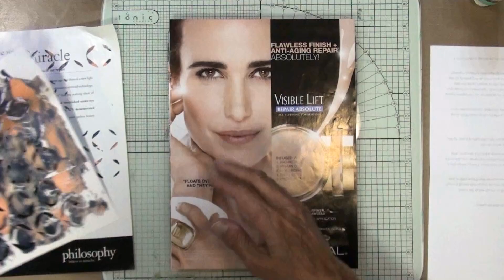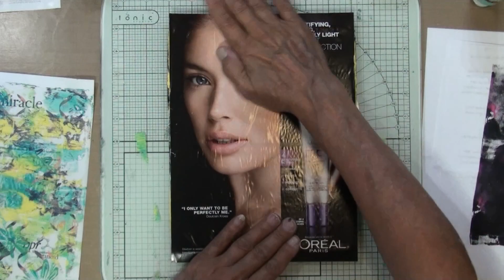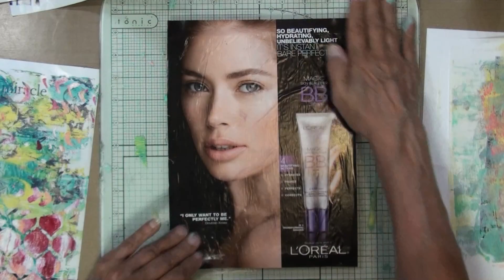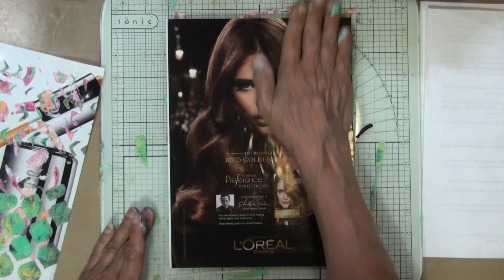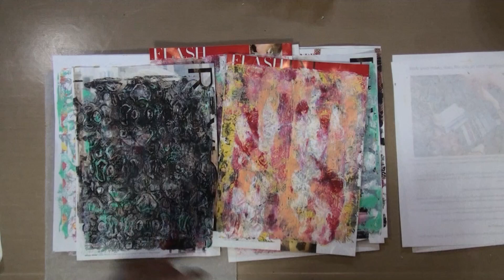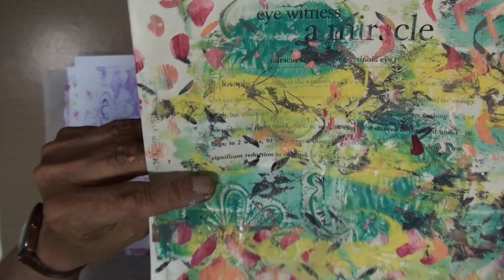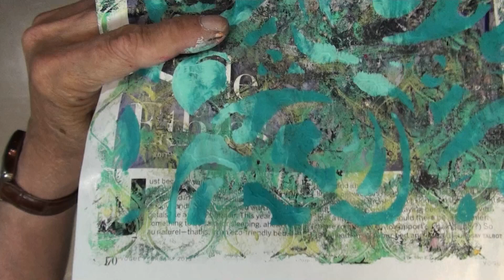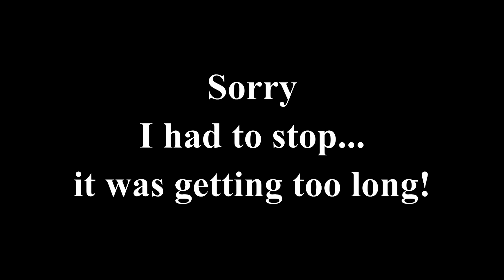Gelli Plate On Magazines - Trying To Ge My Mojo Back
More Art and Mixed Media projects can be found by following me here:

Notice: No part of this video may be reproduced or distributed without written permission from me. The painting demonstrated is owned by the artist Deb Packwood (artzology), and may not be reproduced except by individuals for the purpose of learning these techniques. This tutorial is not available for commercial purposes and may not be duplicated to be used for classes without written permission from me.